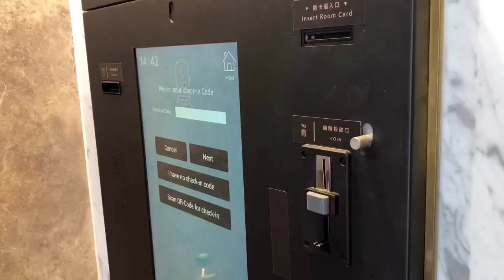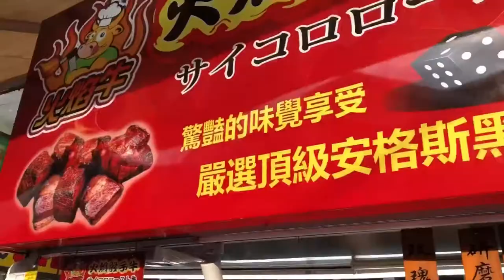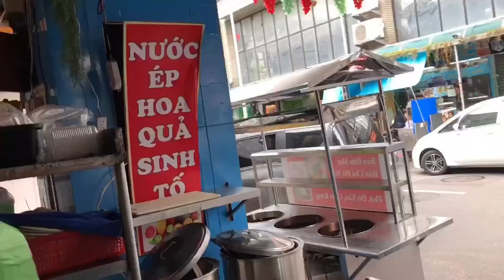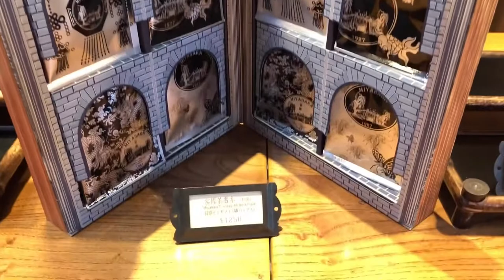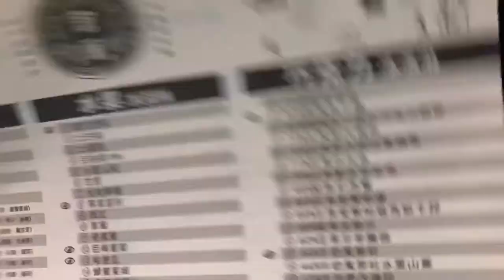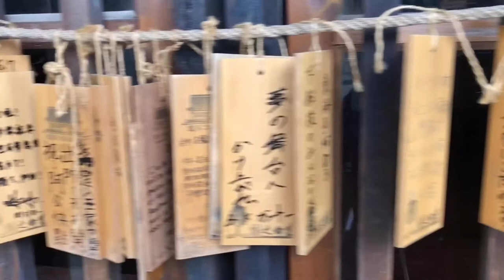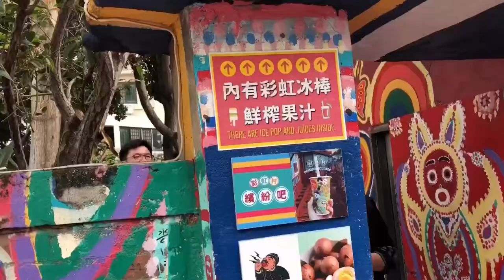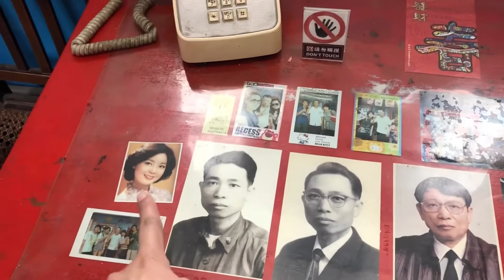🌈 Làng Cầu Vồng | Ăn kem Miyahara | Du lịch Đài Trung | Taiwan Travel Blog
Lịch trình tour một ngày các bạn có thể đi trong vòng một ngày ở Taichung, vì các điểm tham quan đều gần nhau, các bạn có thể đi bộ khoảng tầm 15 -20' hoặc bắt đón xe bus bằng thẻ Easy Card rất là tiện dụng.

Các địa điểm mình đã check in trong 1 ngày:
- Bệnh viện mắt Miyahara Ice Cream
- Trung tâm văn hóa nghệ thuật tư nhiên Natural Way Six Arts Cultural Center
- Painted Animation Lane
- Làng Cầu Vồng Rainbow Village

Mong mọi người enjoy video này!!!